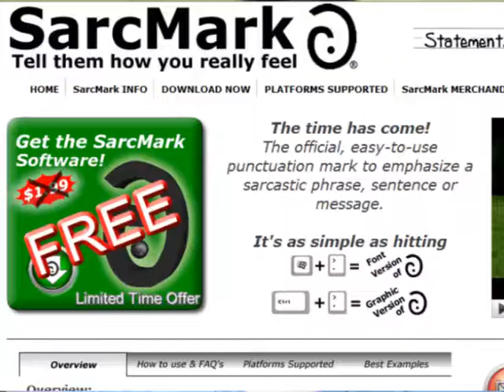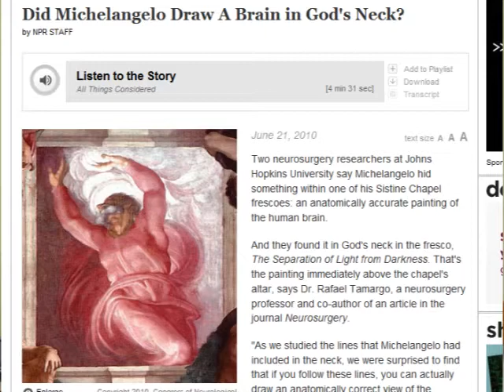Terrorist Recording, Gay Family Leave, the SarcMark is Great, and Michelangelo is Great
Yup! Aren't these descriptive?

P.S.: We need more keyboard cowboys. Show me to your friends like you would a cat or dog or snake or pet rat, but an awesome pseudo-intellectual rat who makes you laugh. Sometimes.

P.P.S.: Thinking about a forum. But only with at least 50 people to start it off--at -least-. Preferably 100, 200. These are my thoughts in the workings, that's all, though. Cookies? Yes, it's cookies. But they're baking, baby, baking.